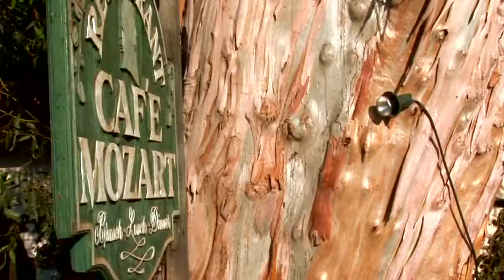Wedding Video at Cafe Mozart in San Juan Capistrano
Highlights from a wedding at the Café Mozart in San Clemente, CA. Shot & Edited by Jeff Roy, (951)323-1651,